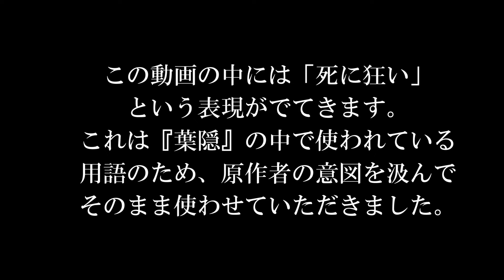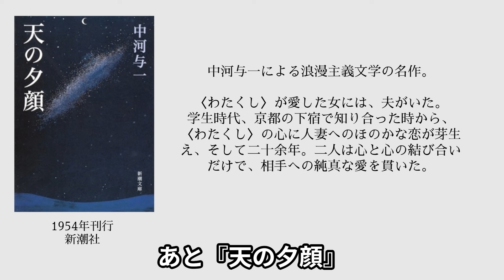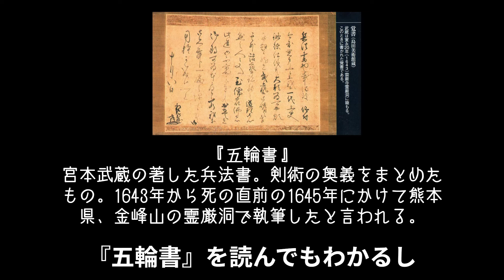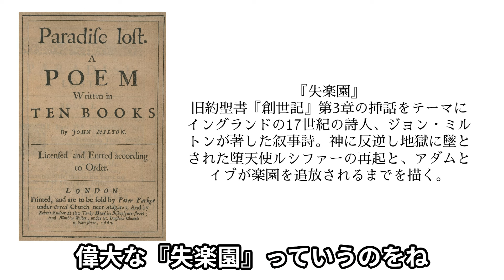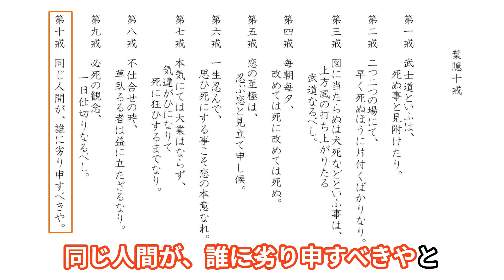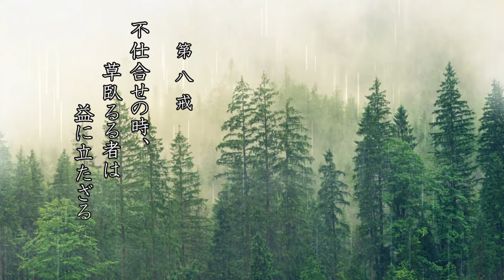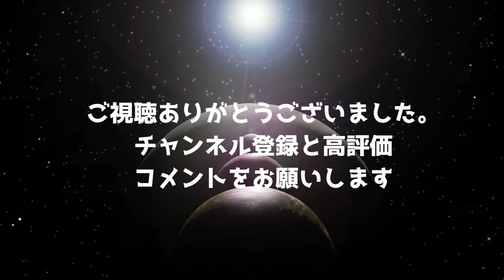【同じ人間に出来ないわけが無いー葉隠シリーズ第6回（終）未完 後編】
いよいよ葉隠シリーズも最後の回となりました。これまで葉隠を愛し実践してきた執行の中で常にあったのは「同じ人間なのだから他の人に出来て自分に出来ないことは無い」という思いでした。一度しかない人生を悔いのないように生きるためには...日本人の精神文化の真髄である「葉隠」を語るシリーズ完結です！執行草舟についての質問や、今後取り上げて欲しい内容はコメント欄へお願いします。

◆執行草舟オフィシャルラインを作りました！お友達登録をしていただくと執行草舟の特別動画をプレゼント！また、最新情報も随時お届けします！ぜひこちらのリンクより登録をお願いします！

人気の動画は他にも！！是非ご覧ください！

◆執行草舟（しぎょうそうしゅう）◆
昭和25（1950）年、東京生まれ。立教大学法学部卒。実業家、著述家、歌人。生命の燃焼を軸とした生き方を実践・提唱している生命論研究者。日本菌学会終身会員。著書に『生くる』、『友よ』、『根源へ』など多数。また、独自の美術事業を展開しており、執行草舟コレクションを主宰、戸嶋靖昌記念館 館長を務める。
菌食等の食品事業は、１９８４年に創業した㈱日本生物科学・㈱日本菌学研究所において完全一貫生産・直接販売を４０年以上貫いている。

※こちらのメールアドレスは、個人的なご相談などは受け付けておりませんので、ご感想やコメントは、チャンネルのコメント欄へお願い致します。

◆毎月２回配信中！執行草舟のBIOTEC事業のメルマガ◆